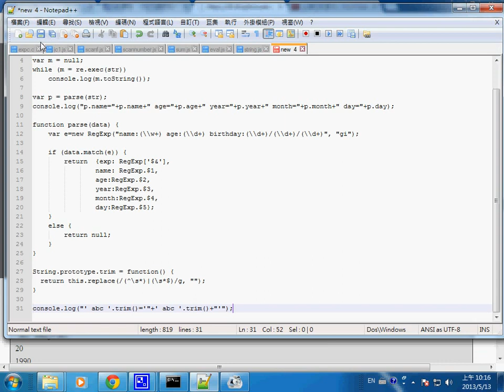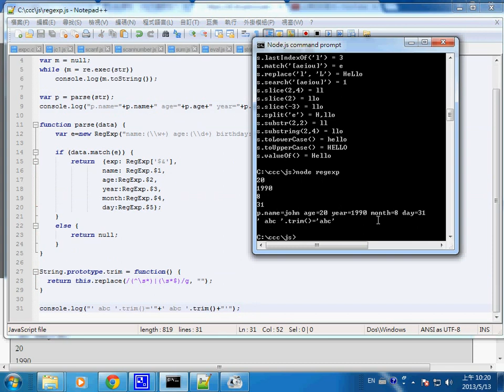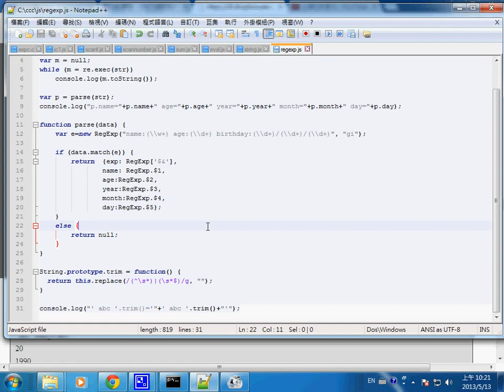網路程式：Javascript+Node.js 正規表達式1 -- wpNode_regexp1